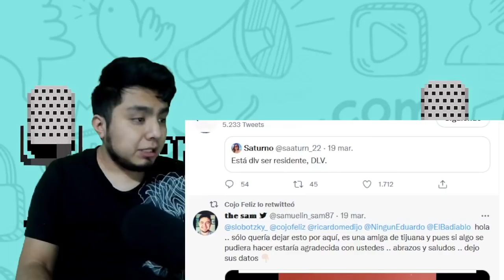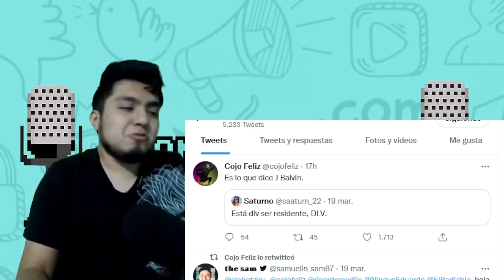Cojo feliz borra foto con Ana Julia